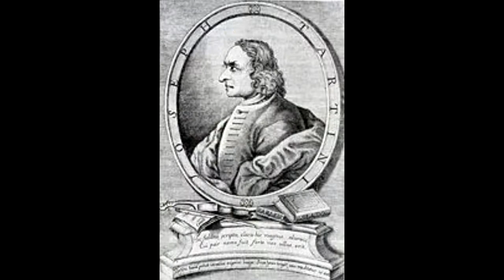NAUMANN: duet for oboe and bassoon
Johann Gottlieb NAUMANN (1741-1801): duet in Bflat  for oboe and bassoon  - andante, allegretto

DUO SANS-SOUCI
Giuseppe NALIN, oboe
Paolo TOGNON, bassoon

oboe made by O. Cottet,1992 copy from A. Grenser 1790ca
bassoon made by O. Cottet, 1993 copy from A. Grenser 1790ca

FIRST WORLD VIDEO RECORDING : open air performance  at Paneveggio (Trento,Italy) September 23. 2018

Naumann was a German composer active at Dresden court. He came in Italy to study with Giuseppe Tartini and Padre Martini, after coming back to Dresden Court Orchestra